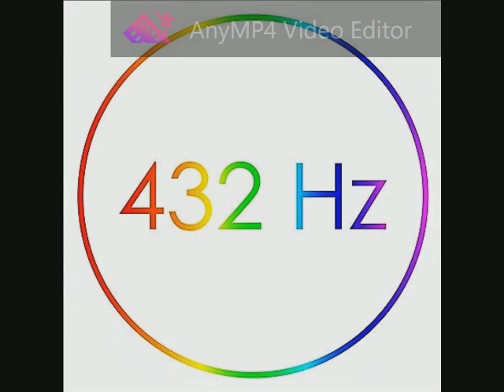Depeche Mode - Just Can't Get Enough (101) 432 Hz